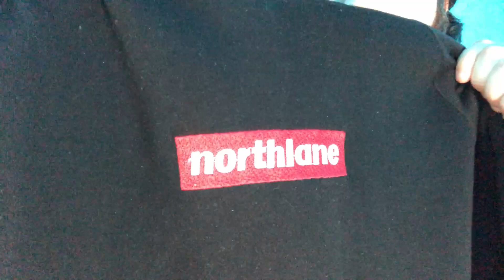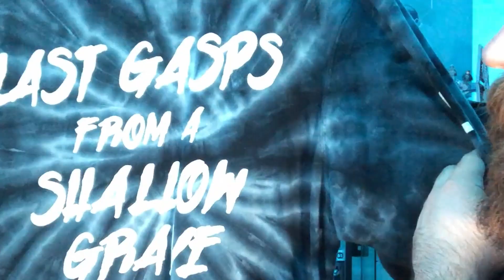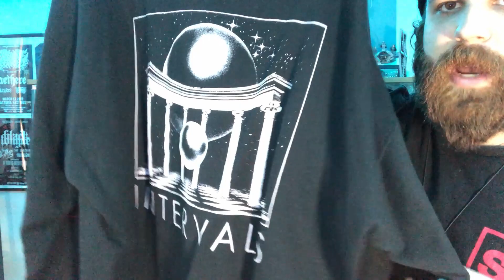My Hoodie Collection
Not like my other content but some of you asked...so here you go! My hoodie collection as of 2020

Angelmaker angelmakerband:
Bastian: bastiansounds
Carcosa: carcosabc